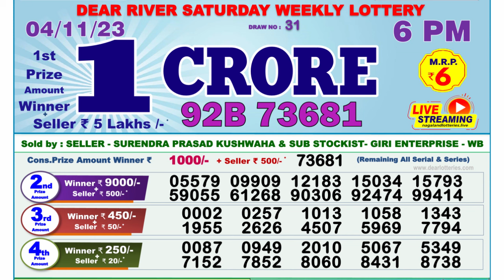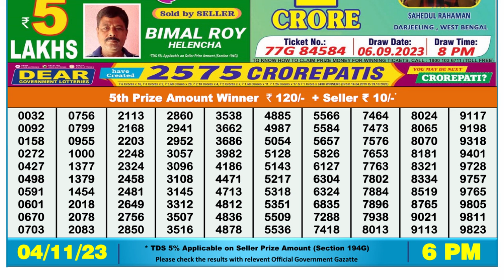🔴Dear Lottery Sambad Live 6pm today 04.11.23 Nagaland State Lottery Result